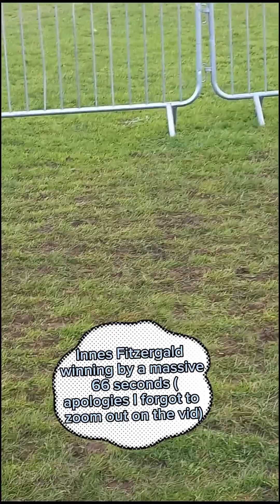UK Intercounties XC Champs Vlog- Prestwold Hall, Loughborough(race footage plus interviews)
Today we have a very exciting vlog to kickstart my return to making youtube vids (almost 2 years since the last!) Hope you all enjoy the footage and the interviews and be sure to like if you enjoyed it and if there's anything I can do to make my videos better let me know(this definitely wasn't a perfect video lol). Also a big thank you to everybody who agreed to feature and to everyone who provided footage whilst I was running my race. It is much appreciated.